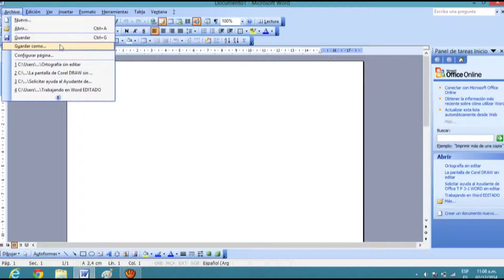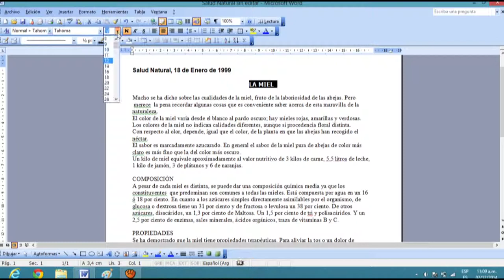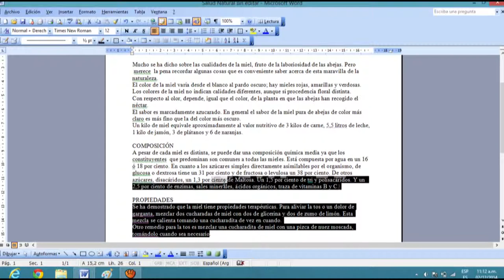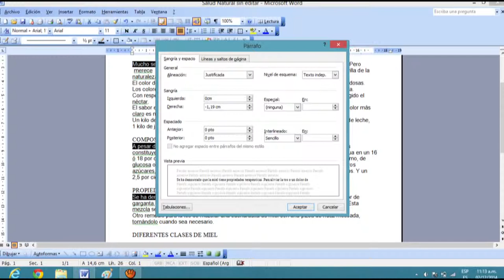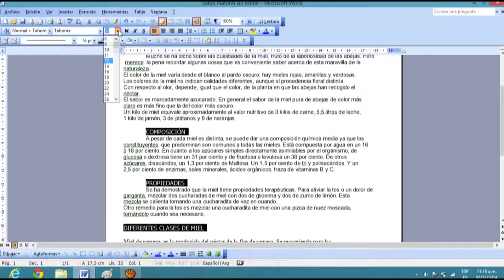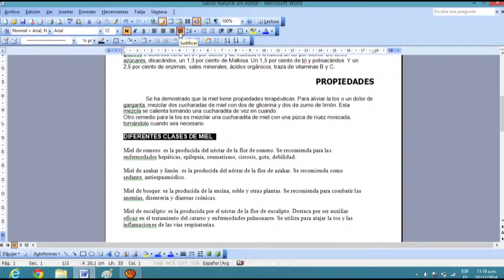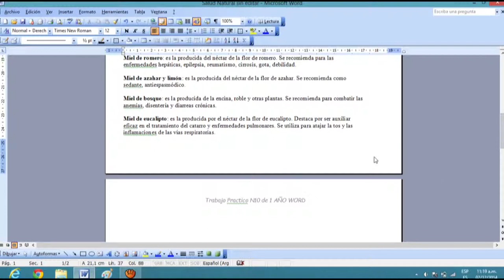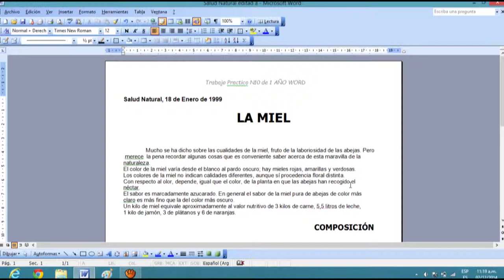TP la Miel